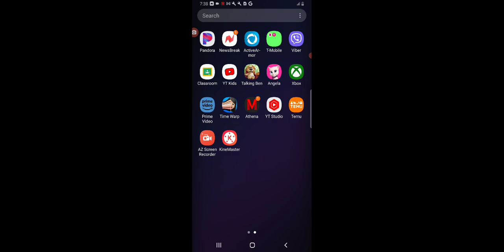Is Arthur playing getting over